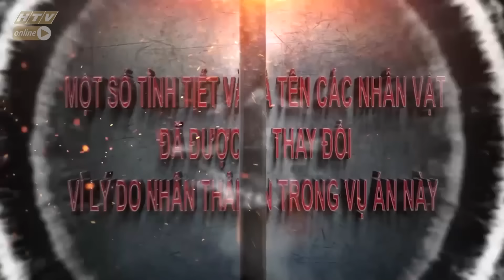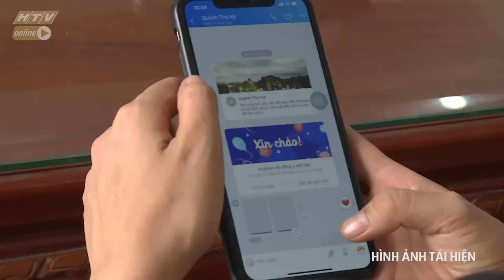GHEN NGƯỢC | RANH GIỚI TRẮNG ĐEN | VIVU TV